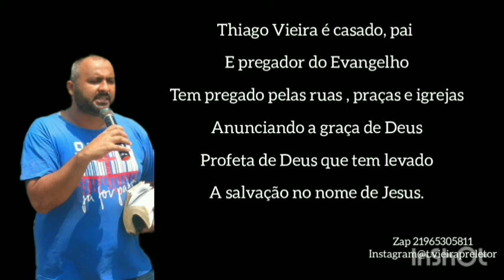Se dissermos que não pecamos, fazemos-los mentiroso e sua palavra não está em nós.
1 João 1.8 Evangelho Genuíno de Jesus Cristo.